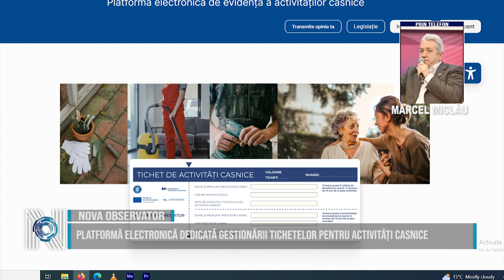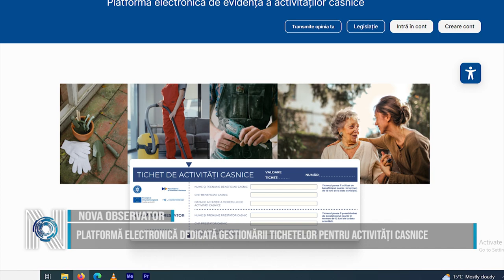Platformă electronică dedicată gestionării tichetelor pentru activități casnice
Platforma electronică dedicată gestionării tichetelor pentru activități casnice aduce un nou suflu pe piața muncii din România. Conceptul presupune achiziționarea facilă a tichetelor cu care pot fi remunerate persoanele care desfășoară activități ocazionale în gospodărie